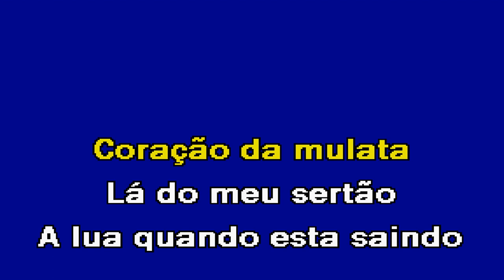VEM CÁ MORENA D R Karaoke